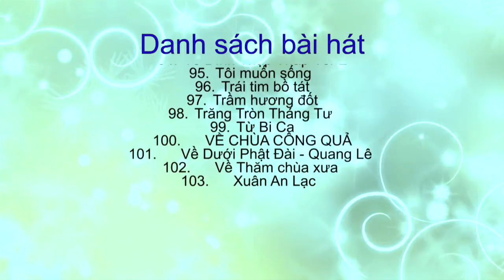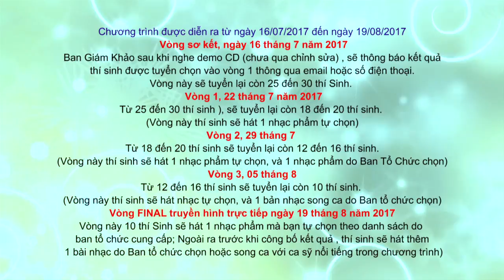Talkshow Gioi thieu Ca Nhac TN NH Show 5 Part 2